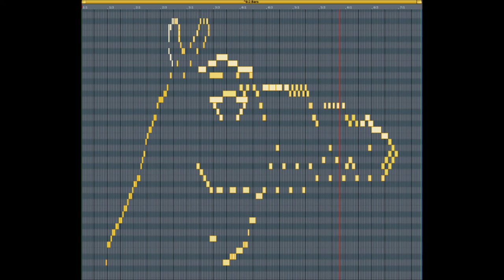Llama Midi Pic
Ever wonder what a llama would sound like in midi form.  Now you know ;D